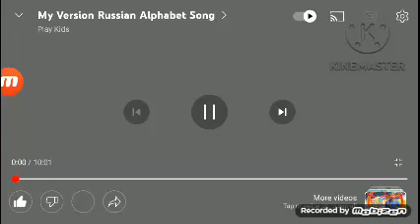March 1, 2023